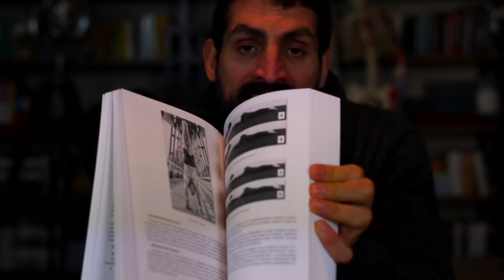Natural Bodybuilding: la nostra opinione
Esiste veramente il Natural Bodybuilding e come si è evoluto negli ultimi anni.

2 video alla settimana tra Tutorial, Programmi Pratici e Sfide su allenamenti, esercizi, palestra, alimentazione, diete, calisthenics, trazioni, panca piana, squat, crossfit e kettlebell.